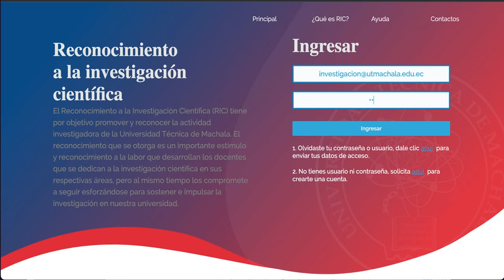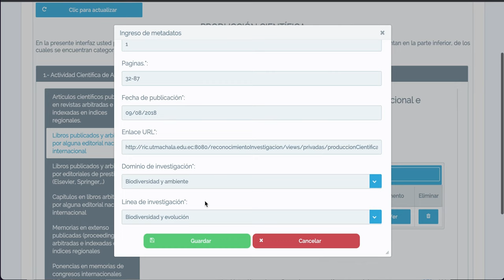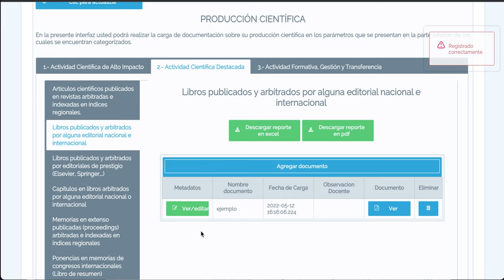COMO SUBIR TU PRODUCCIÓN CIENTÍFICA - PLATAFORMA RIC